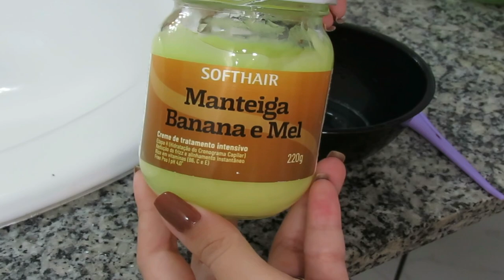CABELOS RESSECADOS NUNCA MAIS! SOFTHAIR | Mayara Horikawa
Oiee meus amores!! Tudo bem?? Hoje trouxe pra vcs uma DICA DE CUIDADOS COM CABELO, com a SOFTHAIR! Desvendei o segredoooo, mostrei qual produto que recuperou meu cabelo, deixando ele mais hidratado, macio, sem frizz! Perfeitooo! E melhor super baratinho e para usar em casa mesmo! Tá babadooo essa dica! Então solta o play e confere esse vídeo! Espero que gostem! Beijos!